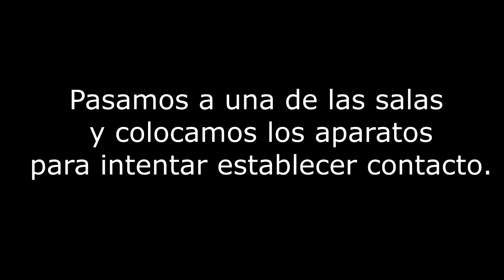Mallorca Paranormal Encuentros en la casa de la montaña (Parte 2)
Ya disponible la segunda parte de encuentros en la montaña.